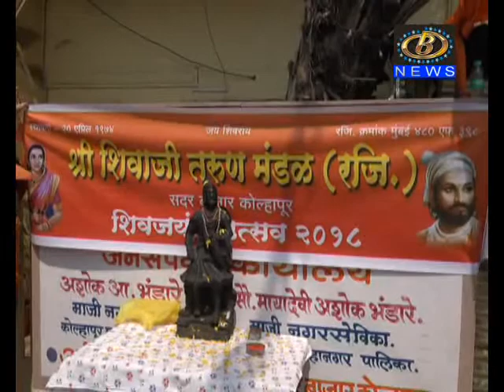शाही लवाजम्यासह निघालेल्या मिरवणुका अशा वातावरणात शिवजयंती साजरी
शिवज्योती, भगव्या पताका, ऐतिहासिक पोवाडे आणि शाही लवाजम्यासह निघालेल्या मिरवणुका अशा वातावरणात शिवजयंती साजरी